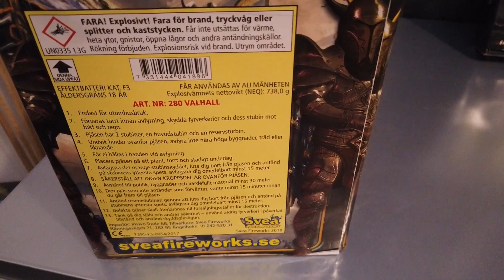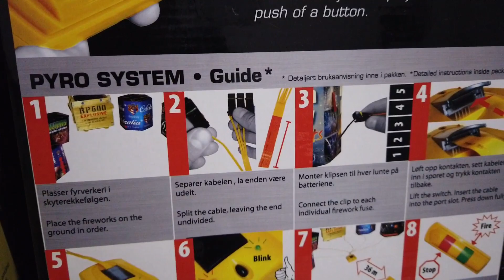500 subscribers !!!!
tjena, på grund av dåligt väder så kommer denna lilla videon istället, glöm inte att lika och subba.